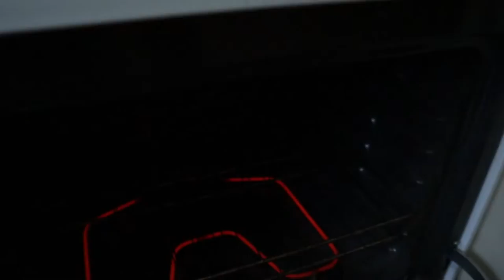Sew Giggly | October 4, 2020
Apparently I'm easily entertained by myself!

Equipment:
Camera: Canon EOS M50
Mic: Rode Wireless Go
Tripod: Manfrotto MTPIXI-B PIXI Mini Tripod
Editing Software: Filmora